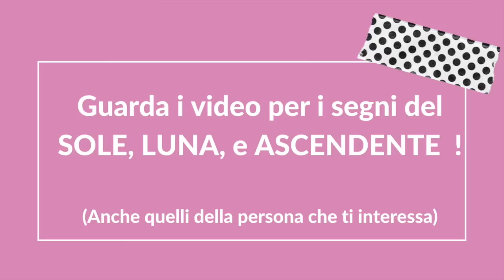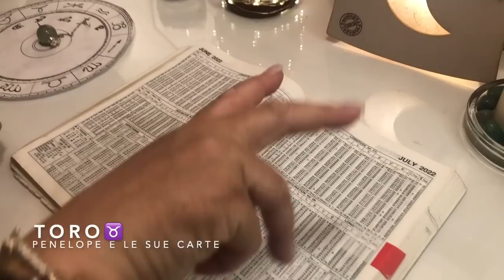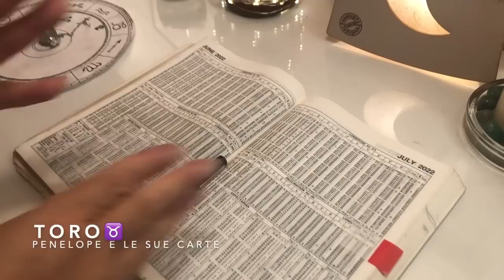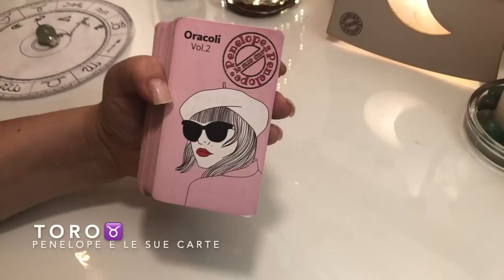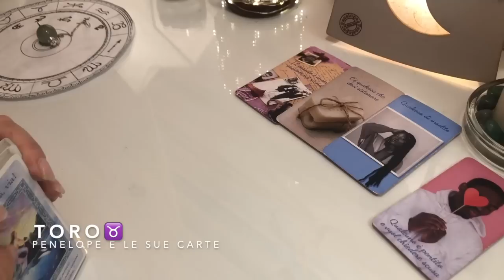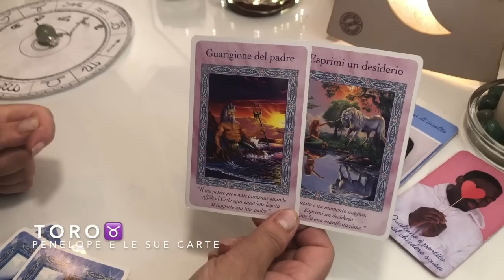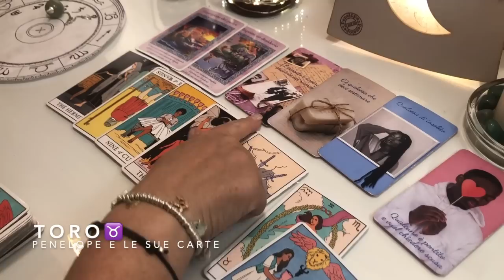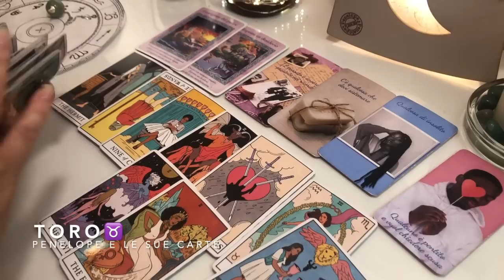TORO ♉️ LUGLIO 2022 Oroscopo 🌸 Dove vai di bello ? Viaggi, gente, contatti...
TORO ♉️ Oroscopo LUGLIO 2022 - Cosa ti porterà il mese di luglio? Quali avvenimenti stanno per accadere nella tua vita? Lo vediamo con l'astrologia leggendo gli astri e poi con le carte di tarocchi. Guarda questa previsione se hai il sole, la luna o l'ascendente in questo segno zodiacale o se hai un interesse per una persona che appartiene a questo segno.